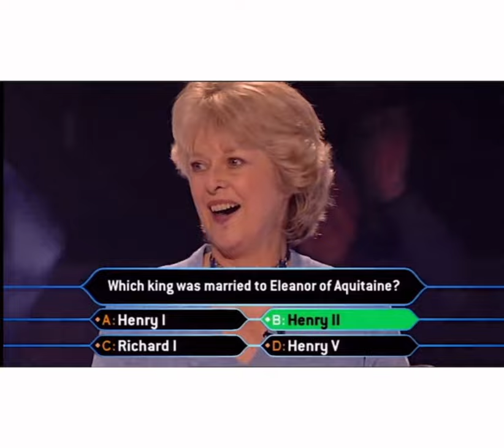Julien freestyle skateboarding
Julien skating with such a cool freestyle at Verdun 😎🛹🔥

📹 Rod